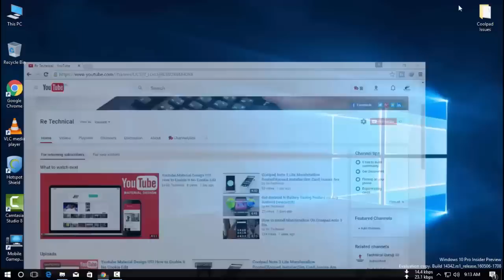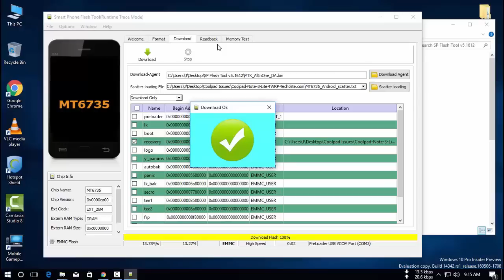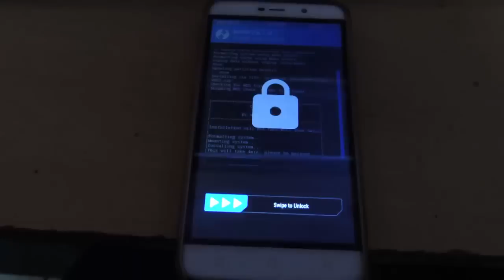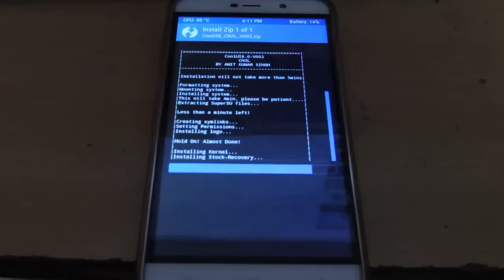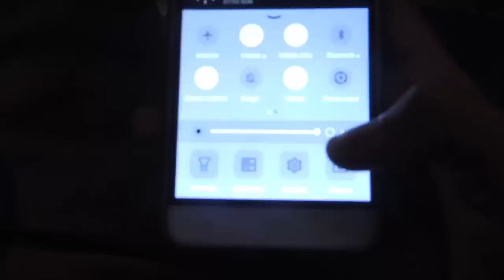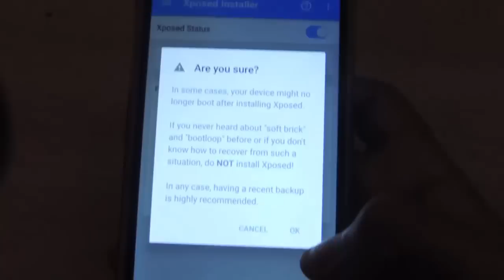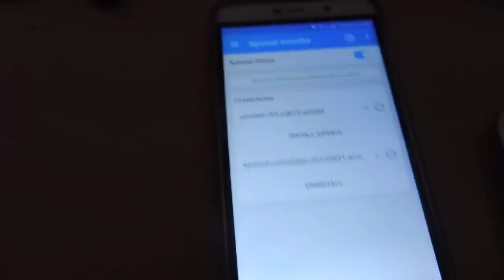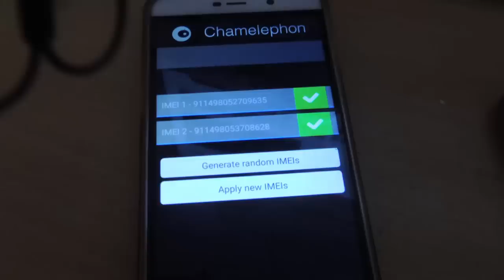Coolpad Note 3 lite After Marshmallow All Issues Tutorial!!!!! Root|Simcard|Xposed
dosto aaj mai Apka Sabar khatam Krta hu Aaj finally mai apke liye Coolpad note lite me jo after marshmallow update issue aa rahe the Unko solve krne ka tarika is video me dal rha hu toh yeh video aap logo ko bhat badi problem se nikalne wala hai Joki hai Root Your Coolpad , Avtivate Xposed On Coolpad Aur invalid IMEI Issue is Fixed So Dosto mujhe umed hai ki apko video pasand ayega aur sath hi Sath app yeh bhi jan gye hoge ki apne cN3L Ko Kaise root kre Xposed Active Kare Sath hi Sath Sim card issue kaise Solve kre Toh dosto mera Naam hai Pratham Sachdeva aap Dekh rahe hai Re Technical So Come And Lets Start